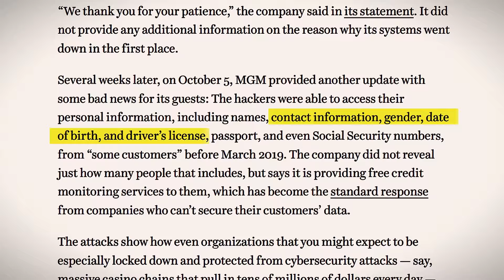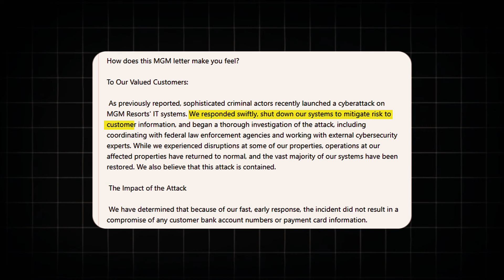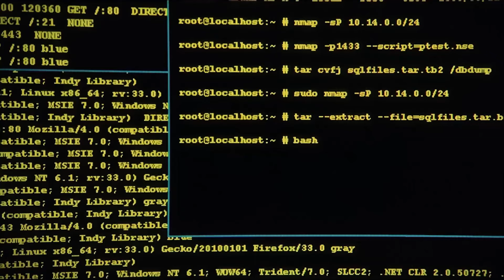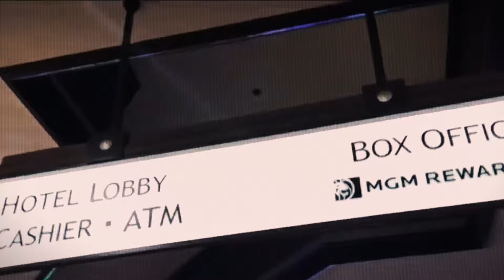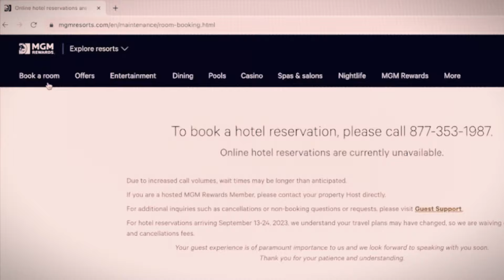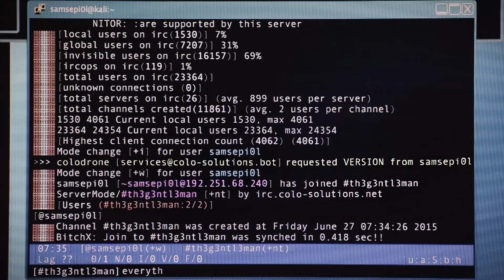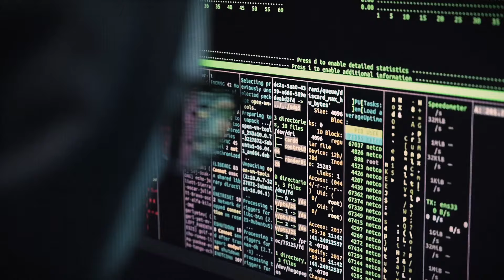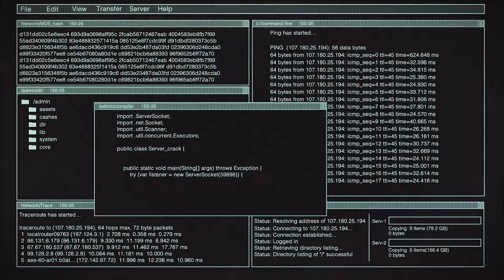The Hackers Who Stole $100M from America's Biggest Casino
Stealing $100M from America's biggest casino seemed impossible until a group of hackers actually did it. This documentary is about the cybercriminals who pulled off the largest casino heist with advanced hacking techniques and cyber intelligence. It's a true story where the exact details of their methods and how they executed the $100M theft were later revealed...